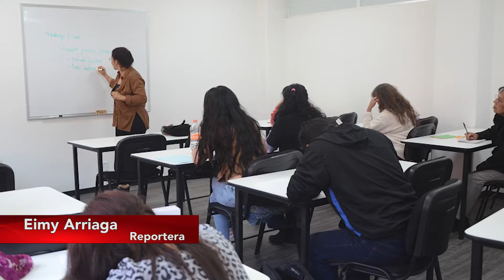Burocracia dificulta trabajos de UBBJ | La Crónica de Hoy | Eimy Arriaga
Nota de Eimy Arriaga. AMLO instruye a secretarios liberar recursos para Universidades del Bienestar.